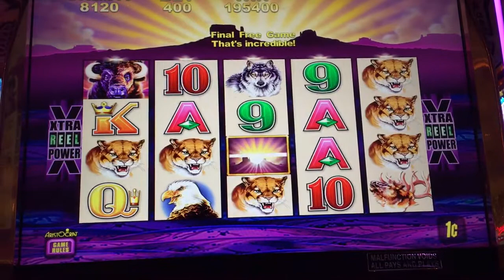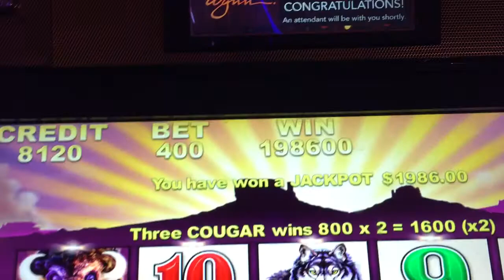Jackpot on Buffalo at The Wynn Las Vegas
Here is my first ever Jackpot at The Wynn in Las Vegas Nevada